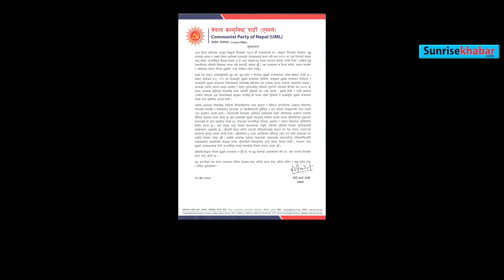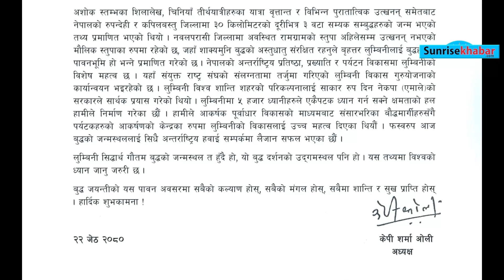BUDHHA। KP OLI ।नेपाल शाक्य मुनिसँगै बुद्ध धर्म, बुद्ध दर्शन र तीनवटा बुद्धको जन्मस्थल।Sunrisekhabar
नेपाल शाक्य मुनिसँगै बुद्ध धर्म, बुद्ध दर्शन र तीनवटा बुद्धको जन्मस्थल